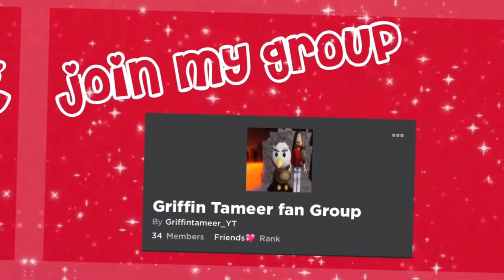Making a neon poodle with trade in *Adopt Me* UNBELIEVABLE OFFER😱🤯